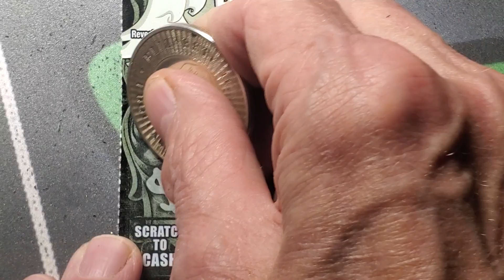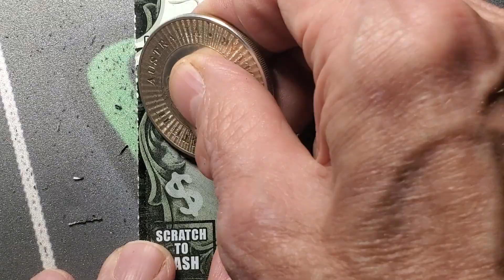Fast Five. Boo Bucks. Pa Lottery Scratch Tickets